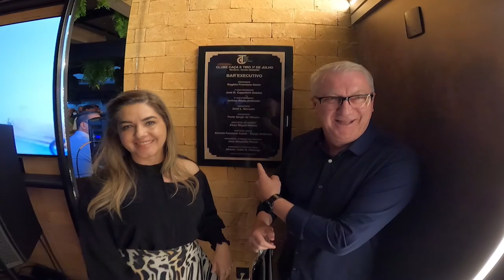Bar Executivo Clube Caça e Tiro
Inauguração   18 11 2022